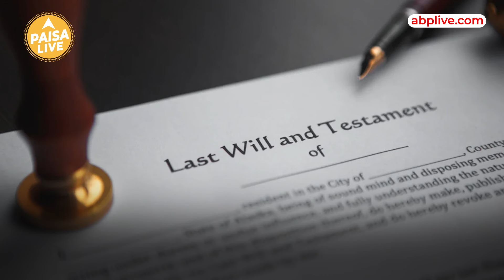घर बैठे 5 मिनट में Online वसीहत ऐसे करें; जानिए steps | Digital Will | Paisa Live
Online will बनाने के लिए आप SBI Cap का इस्तेमाल कर सकते है यहाँ आपको lawyer, Chartered Accountant और tax consultant की help ले सकते है .
इस platform पर आप 2500+ Taxes में will बनवा सकते है। इसके लिए आपको पहले इस site पर Login करना होगा फिर assets की details और दूसरी information भर कर आप आगे process करेंगे तो आपकी online will तैयार हो जाएगी इस Process me आपको 2 witnesses की भी ज़रूरत पड़ेंगी। Online will आपको email पर भी भेज दी जायेगी।